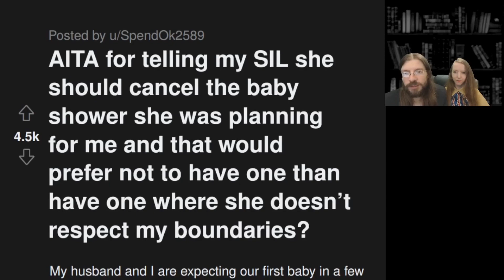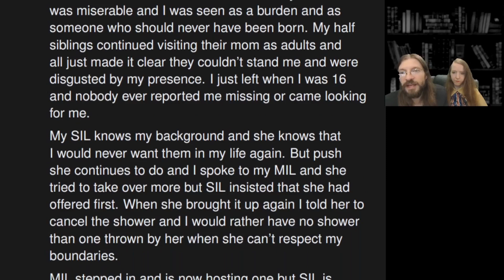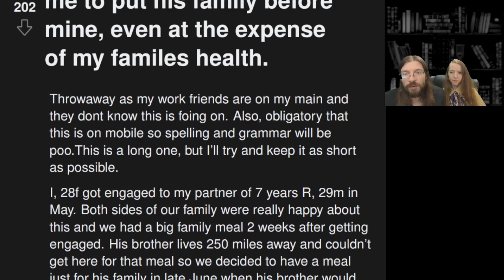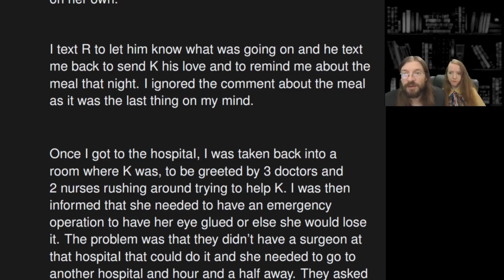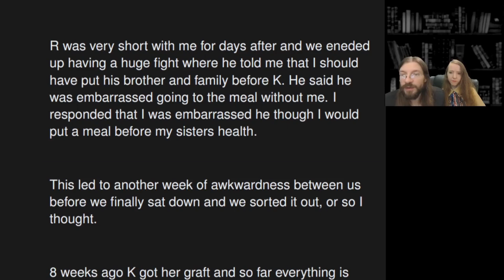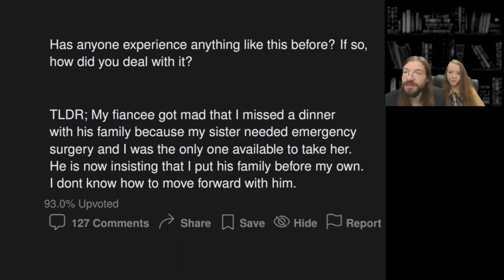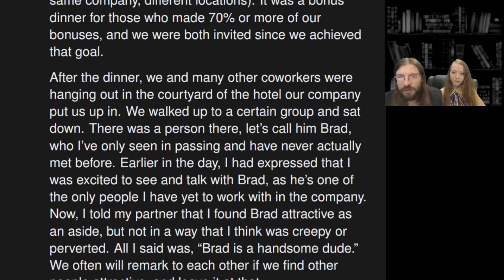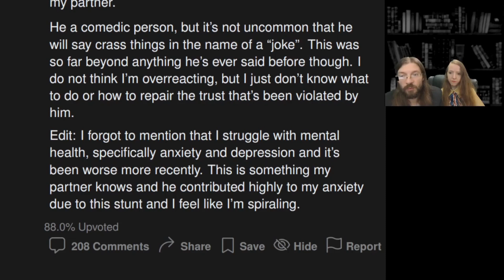AITA for Turning Down a Baby Shower? | 3 Stories | 1075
OP's SIL thinks she knows best...

00:00 Intro
00:21 AITA for telling my SIL she should cancel the baby shower she was planning for me and that would prefer not to have one than have one where she doesn't respect my boundaries?
03:40 Story 1 Commentary
05:33 My, 20f, fiancee 29m, wants me to put his family before mine, even at the expense of my familys health
10:25 Story 2 Commentary
12:32 Partner embarrassed me at work event in the name of a "joke"
15:31 Story 3 Commentary
18:45 Tea Time
19:52 Outro